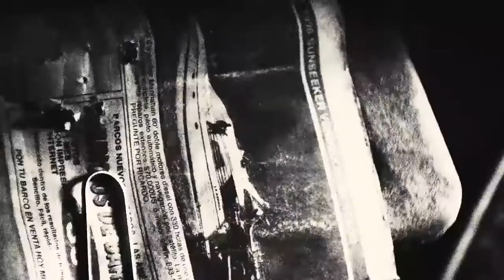Logan - No me dejes así (Clip) Rodolfo Aicardi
El sentido del sufrimiento en Viktor Frankl, por Wolverine...

"El interés principal del hombre, es el de encontrar un sentido a la vida, razón por la cual el hombre está dispuesto incluso a sufrir a condición de que este sufrimiento tenga un sentido" Viktor Frankl

En homenaje a un grande de Colombia, Rodolfo Aicardi, con su tema "No me dejes así"

Logan Promo Clip - Sunseeker (2017) Hugh Jackman X-Men Wolverine Movie - 20th Century Fox